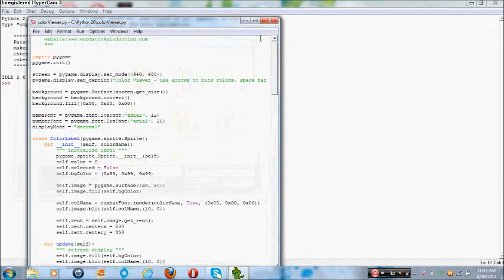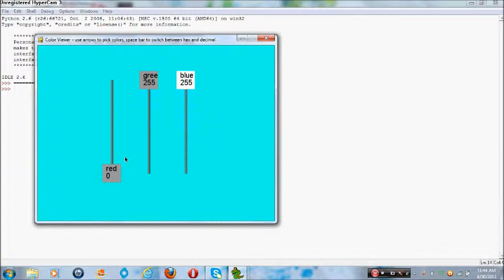Create colors with pygame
homepage and then go to the "more" tab and click on "tutorials" for access to all my tutorials and source codes.